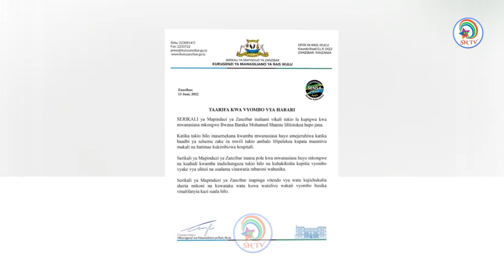SERIKALI YAINGILIA KATI KWA KUPIGWA MWANACHAMA WA CCM BARAKA SHAMTE